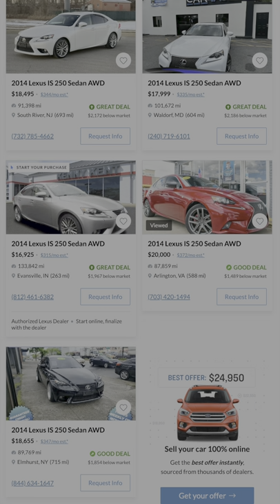The BEST Sporty AWD Cars under $20,000!